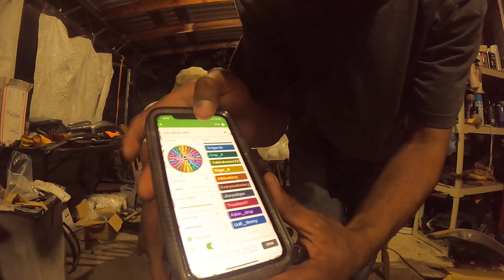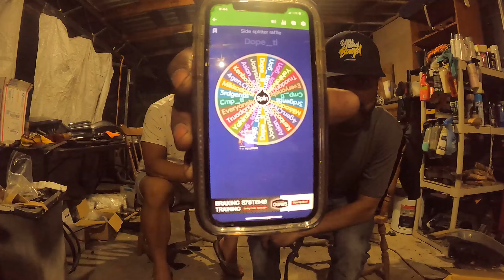1000 Subscriber Q and A Video X Giveaway Video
just answering a bunch of common questions you guys had
and a few questions what uasquad is and some speacial appearance of some of the crew members